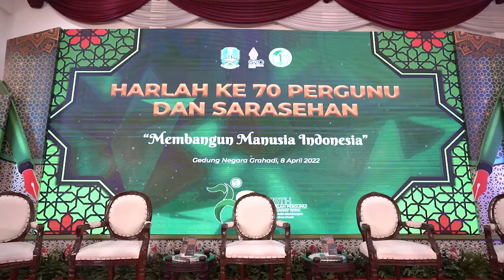[HIGHLIGHT] Sarasehan: Membangun Manusia Indonesia || Memperingati Harlah PERGUNU Ke-70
Sarasehan: Membangun Manusia Indonesia dalam rangka memperingati Harlah PERGUNU
Gedung Negara Grahadi Surabaya, Jum'at 08 April 2022

Bersama dengan Prof. Dr. K.H. Asep Saifudin Chalim, M.A. Ketua Umum PP PERGUNU dan Ibu Khofifah Indar Parawansa (Gubernur Jawa Timur)

Narasumber Sarasehan:
1. K.H Zamawi Imron
2. Dahlan Iskan
3. Mas'ud Adnan
4. Chairul Tanjung